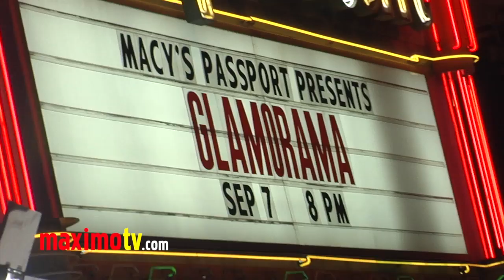Haley Strode at Macy's Passport GLAMORAMA 2012 Arrivals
Haley Strode at Macy's Passport GLAMORAMA 2012: "British Invasion": The Music Then. The Fashion Now! at Orpheum Theater in Los Angeles, Ca USA September 7, 2012

 ©Ricomix Productions -  -